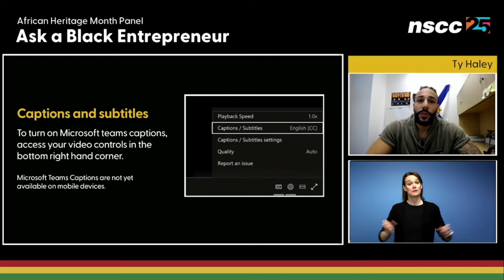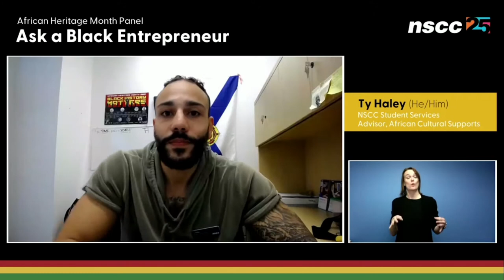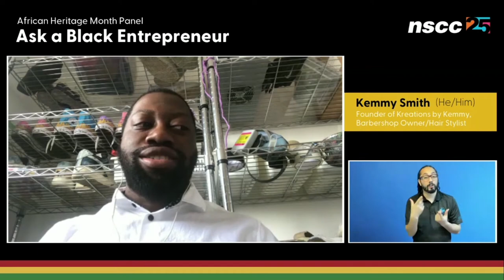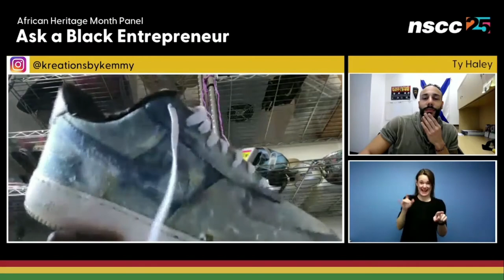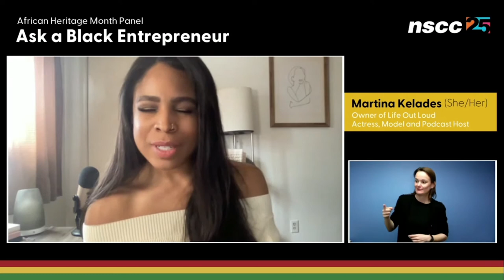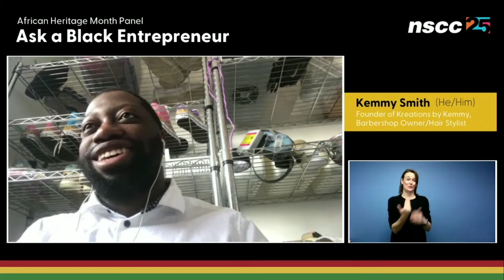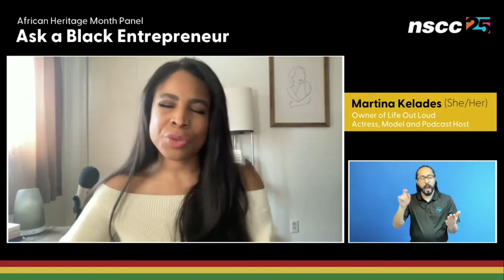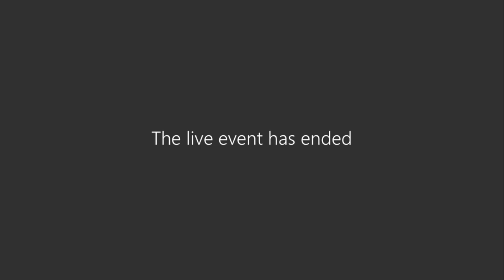Ask a Black Entrepreneur 2022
On Thursday, February 17, NSCC's African Canadian Supports hosted it's second annual live panel featuring Black entrepreneurs. During the event, each panelist discussed their entrepreneurship journey, from starting their business, to challenges they faced and resources they found helpful along the way.

Panelist information:

Martina Kelades (her/she)
NSCC alum, Kingstec campus, Human Services program
Owner of Life Out Loud, Actress, Model and Podcast Host

Martina is an NSCC alum and has centered her business around mental health promotion as a way of encouraging connection, growth, resilience and overall mental wellness. She also acts and is signed to a local talent agency here in Halifax.

Janelle Clyke (her/she)
NSCC alum, Pictou campus, Social Services program
Founder of Janelle Made

Janelle creates custom designs including custom vinyl prints, crocheting and repertoire. Her business has a strong commitment to social justice and the idea of recycling fabrics to avoid unwanted clothing going to landfills.

Kemmy Smith (he/him)
Dalhousie alum
Artist Kemmy’s Kreations

Originally from the Bahamas, Kemmy started drawing at a young age and turned it into a customized sneaker business. He also has a barbershop in Halifax with a solid business clientele.